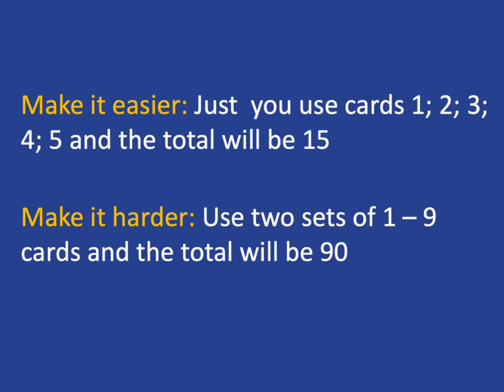Flip thru 9